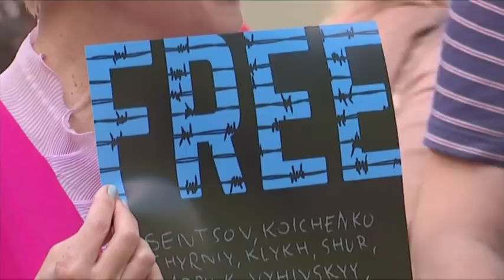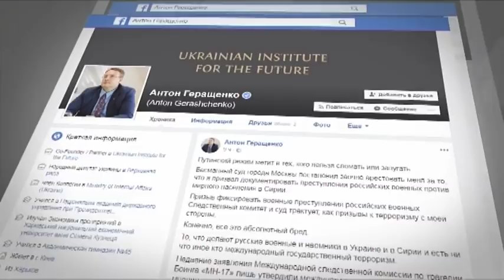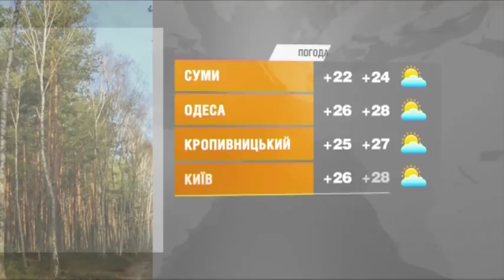Выпуск 6.45 29 мая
Факты ICTV - свежие новости по состоянию на 6.45 29 мая. Ключевые из них:

- Украинский политзаключенный Олег Сенцов согласился на поддерживающую терапию. Об этом сообщают в Федеральной службе исполнения наказаний.

- Сегодня Совет Безопасности ООН проведет заседание, посвященное Украине. Инициатором выступила Польша, которая сейчас там председательствует.

- В Ужгороде новая туристическая достопримечательность. И местные, и туристы ходят на озеро в обычном спальном районе смотреть на детенышей лебедей.